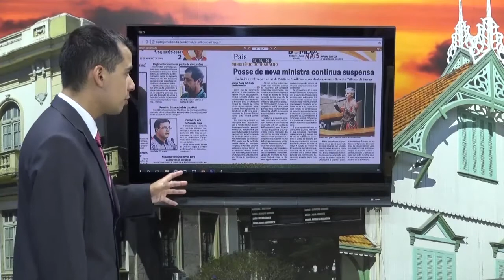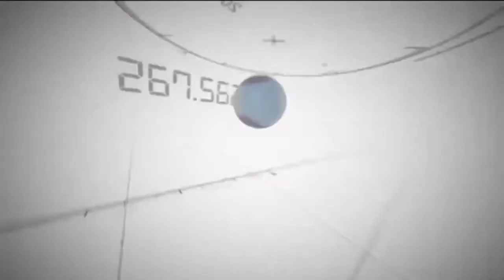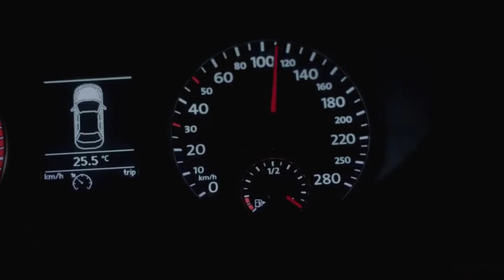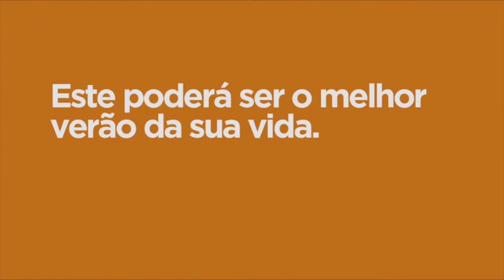Minuto Bom Dia 23/01/2018